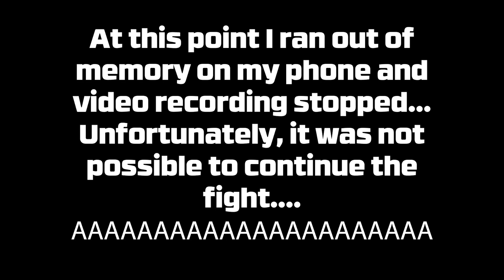My Golden Friend, Only Myyy 🤑🤑🤑 (Unexpected Ending) Hardcore Brawl Battle Royale - Pixel Gun 3D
Full track: Dropgun - Fire Blazing

Full track: Selva, Clubbers - Inshallah

Pixel Gun 3D is a fun first-person multiplayer shooter. Download the game and enjoy blocky graphics, competitive gameplay, and much more:

🔫 800+ weapons
💣 40 useful gadgets and tools
🕹️ 10 various game modes
🎮 10 exciting mini-games
🏰 100+ beautiful maps rotating during the year
💀 Zombie-survival campaign

👑 ALL-NEW CLANS 👑
Unite with friends, get your clan to the top divisions and enjoy valuable prizes.
Update and customize your Fort to resist PvE Sieges and create a powerful tank to raid other Clans’ forts.

⚔️ JOIN CLAN WARS! ⚔️
Conquer territories, control the huge global map, collect valor points, and gain income from your lands to win the war.

🗡️ HUNDREDS OF WEAPONS 🗡️
There are more than 800 different weapons in Pixel Gun 3D, and you can use all of them. Wanna use a medieval sword and shield or, maybe, the Dark Matter Generator? Just do it! And don’t forget about grenades..

😎 PLENTY OF SKINS 👽
Would you like to be an Orc, a Skeleton, a mighty Amazon or someone else? Use extra-detailed skins and outfits to show off. Or create your own in the Skin Editor.

👾 GAME MODES 👾
Battle Royale, Raids, Deathmatch, Duels… There are so many opportunities for you to challenge yourself. Not mentioning the brawls that rotate every week..

🎲 MINI-GAMES 🎲
Tired of being the best on a battlefield? It is time to participate in the competitions and show your skill to the best warriors worldwide. Sniper Tournament, Parkour Challenge, Glider Rush and other challenges await their hero!